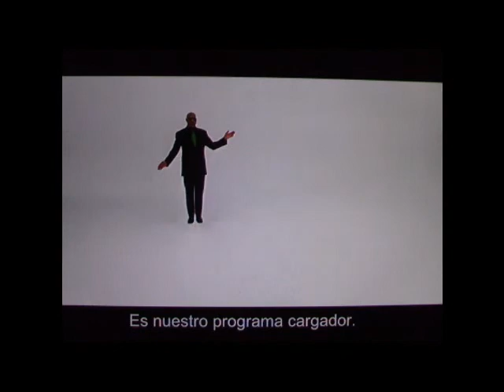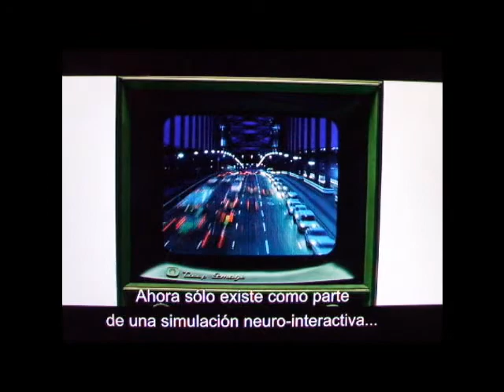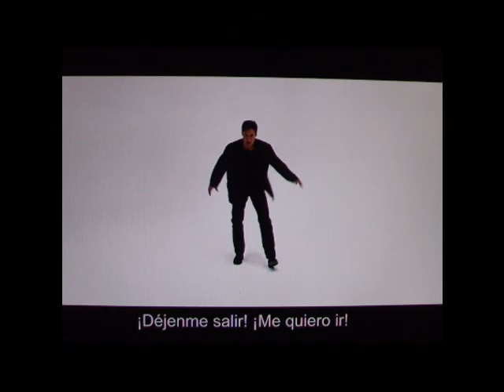what is rea?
Una visión epistemológica en el mundo actual (video educativo sin fines de lucro)